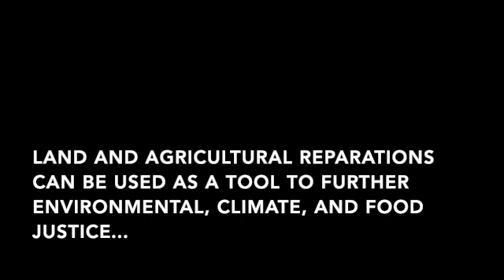Saffron Documentary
This video is about Saffron Documentary